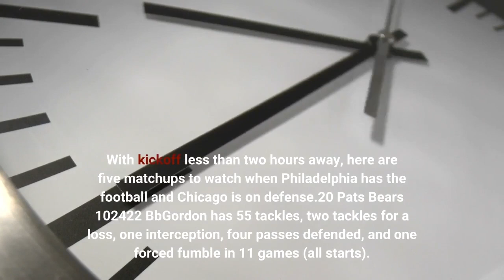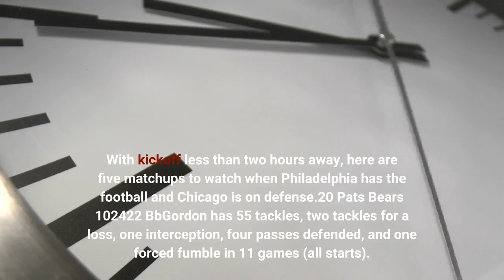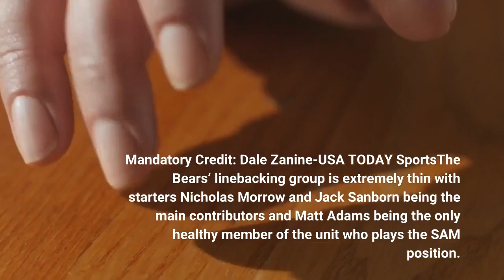Eagles vs Bears 5 matchups to watch on offense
The Eagles (12-1) are traveling to Chicago to face the Bears (3-10) at Soldier Field on Sunday afternoon in a matchup of two dynamic quarterbacks. For Chicago, they’ll look to corral quarterback Jalen Hurts who is a top contender for NFL MVP this season, leading the league in passer rating (108.4), touchdown-to-interception ratio (22-3), and rushing touchdowns by a quarterback (10). Hurts has passed for 3,157 yards and rushed for 686 yards. With kickoff less than two hours away, here are five matchups to watch when Philadelphia has the football and Chicago is on defense.20 Pats Bears 102422 BbGordon has 55 tackles, two tackles for a loss, one interception, four passes defended, and one forced fumble in 11 games (all starts). He’ll be tasked with containing Eagles star pass catcher A. J. Brown. Mandatory Credit: Daniel Bartel-USA TODAY SportsBrisker has 73 tackles, five tackles for a loss, three sacks, three quarterback hits, one interception, one pass defended, one forced fumble, and one fumble recovery in 11 games (all starts). The former Penn State star is the one high-level performer that the Bears can count on to make game-changing plays. Mandatory Credit: Vincent Carchietta-USA TODAY SportsThe first-year defensive coordinator came over from Indianapolis with head coach Matt Eberflus and he’ll be tasked with slowing down Jalen Hurts. The league in passer rating (108.4), touchdown-to-interception ratio (22-3), and rushing TDs by a quarterback (10), Hurts is going to put an extreme amount of pressure on the Chicago defense and he’ll certainly impact the running game as well. The Bears’ defense has failed to generate a takeaway in four of the last five games and ranks last in the NFL in sacks (16) and third-down efficiency (48.7 percent). Mandatory Credit: Dale Zanine-USA TODAY SportsThe Bears’ linebacking group is extremely thin with starters Nicholas Morrow and Jack Sanborn being the main contributors and Matt Adams being the only healthy member of the unit who plays the SAM position. They’ll look to limit Eagles star running back Miles Sanders. Mandatory Credit: Bill Streicher-USA TODAY SportsThe Bears are led by Armon Watts on the right side and 2020 fifth-round draft selection Trevis Gipson on the left. Gipson leads Chicago with two sacks this season. As a team, the Bears have a total of 16 sacks from the defense in 2022.